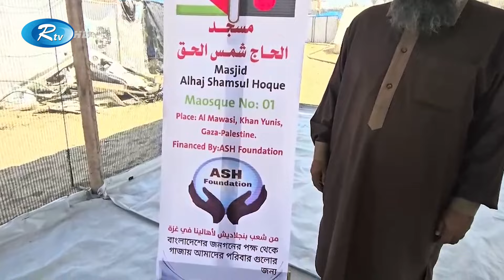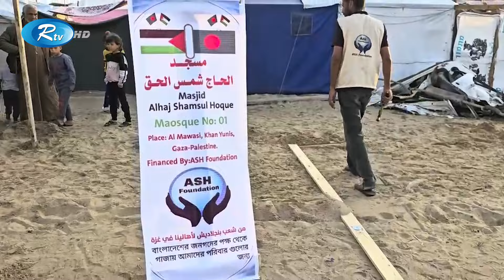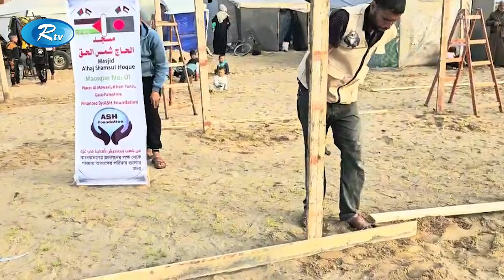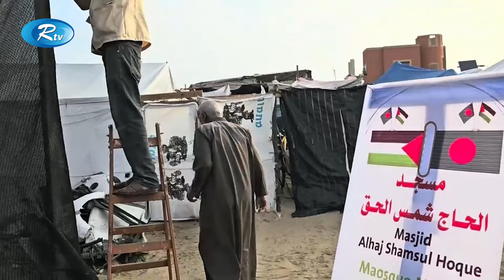বিধ্বস্ত গাজায় বাংলাদেশিদের পক্ষ থেকে তৈরি প্রথম মসজিদ | Gaza | Rtv News